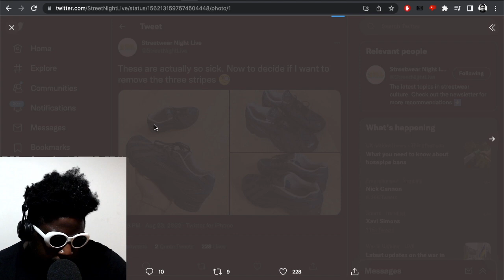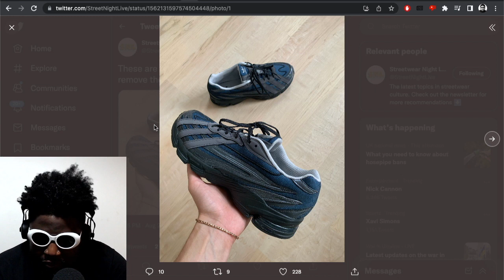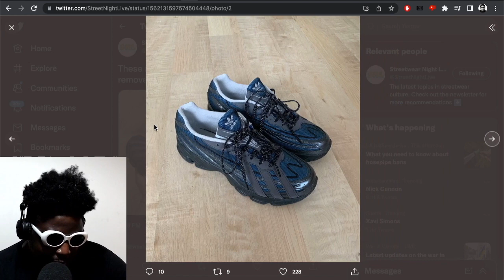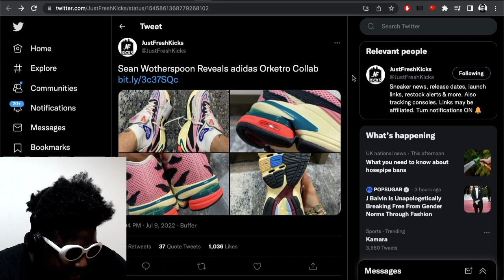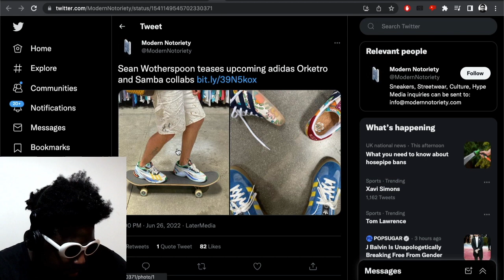Is adidas COPYING ASICS?